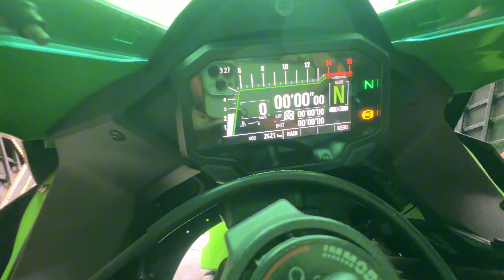360 Angle Reaction Carzy Reaction | 🤪 Pagal Hogye Publice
Public reaction
In Public Launch control On 🤪
360 reaction
Cute Reactions